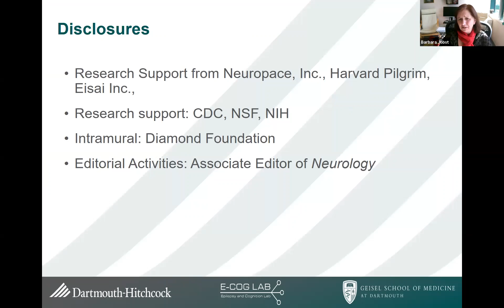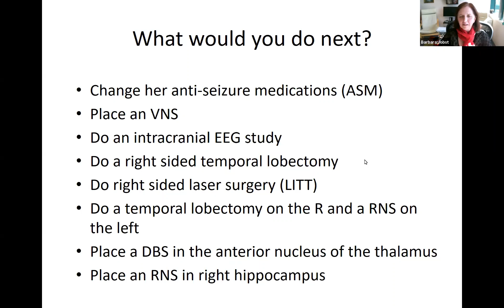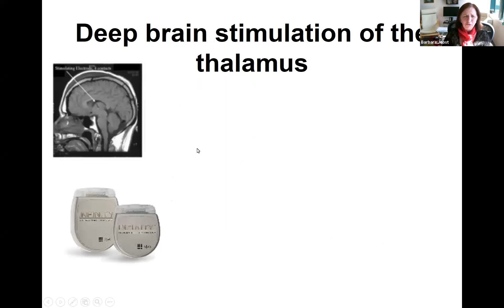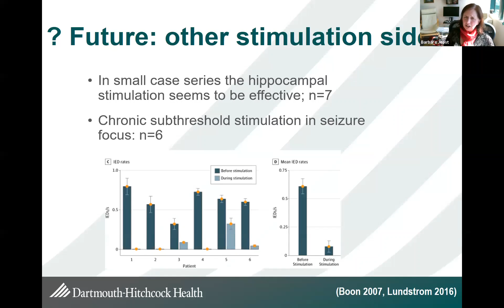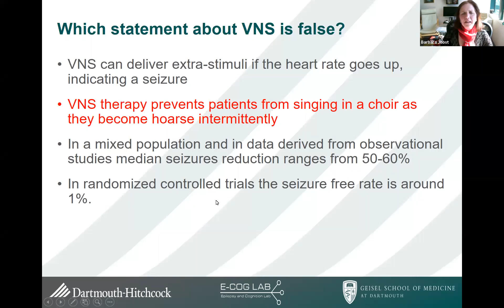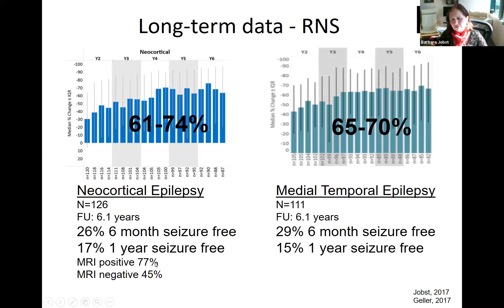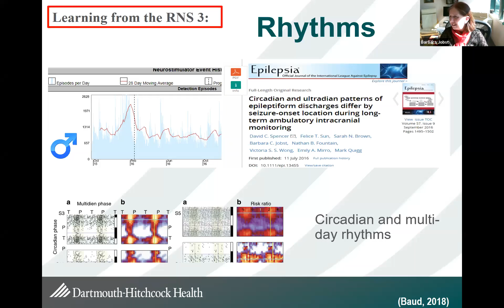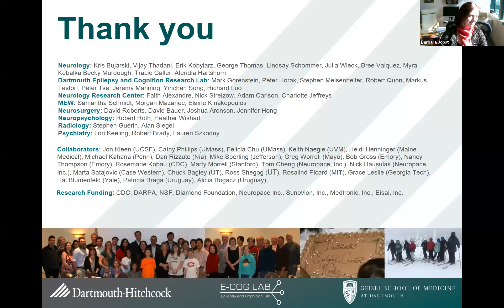AES Professor's Rounds: Neurostimulation Case Studies